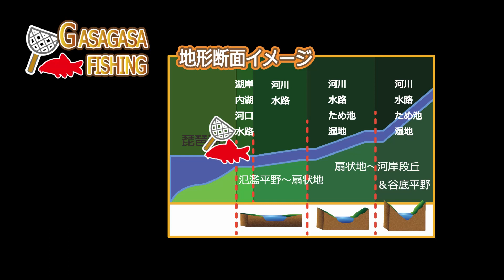湖岸でなんちゃってルアー釣りｗ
下手くそヤローが琵琶湖岸でルアー釣りしてみました！
釣りしながら琵琶湖を眺めて琵琶湖を語るのんびり動画ですｗ
このチャンネルは以前カンボジアガサガサフィッシングの名で
登録していたチャンネルの続チャンネルですｗ！
（以前、申請上のトラブルがありすべてこちらに移動しました）
（ご迷惑をおかけしすみません）これからもどうぞよろしくお願いいたします。

１．HP　「カンボジアの魚採集＆釣りフィールド案内」はこちらから

２．Blogブログ（2012年からの記録を掲載中です）

３．公式Instagram（地方遠征の際のフィールドからの速報情報がメインです）

５．月刊アクアライフ（時々特集も執筆）

Profile: GASAGASA-FISHING

1976年神奈川県藤沢市生まれ
2000年よりカンボジアの淡水魚のフィールド研究を開始。
2010年よりカンボジア・シェムリアップ州へ移住し本格的に全土の魚類分布調査を開始。